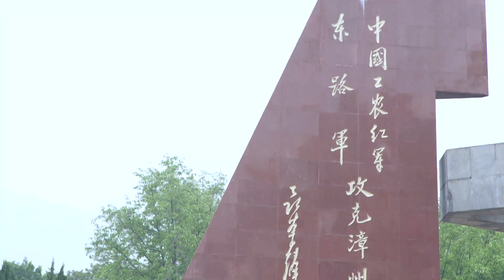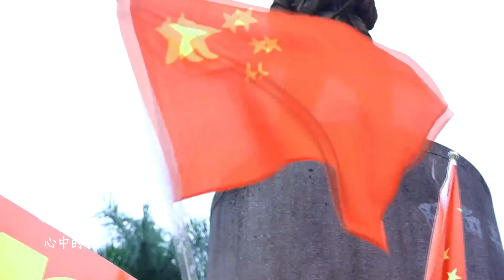福建漳州：我和我的祖国「快闪」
福建漳州我和我的祖国快闪